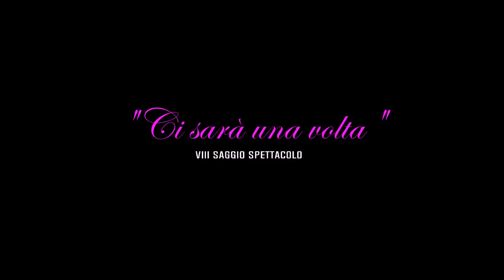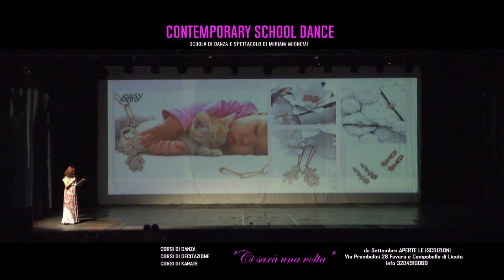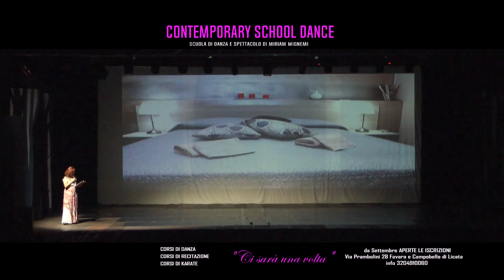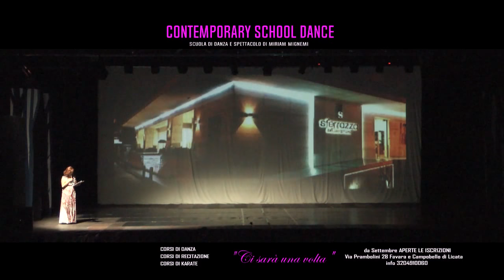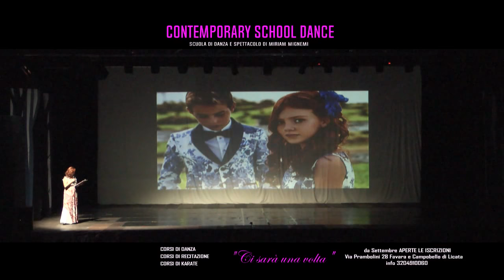"Ci sarà una volta" di Miriam Mignemi,saggio spettacolo della Contemporary School Dance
Saggio spettacolo "Ci sarà una volta" della Contemporary School Dance di Miriam Mignemi,coreografie di Miriam Mignemi con la partecipazione dello special guest Simone Nolasco